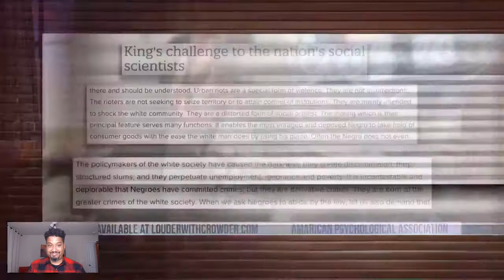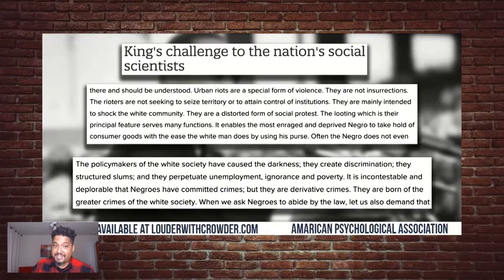Steven Crowder LIES About Martin Luther King Jr.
If you want to support me and my work:

Become a member in my Locals.com community: afreshperspective.locals.com/

Conservative podcaster Steven Crowder made some rather questionable remarks about civil rights leader Martin Luther King Jr, claiming he supported riots and violent demonstrations. This contention is easily debunked if one does just a few minutes of Googling. In this episode, Jeff Charles breaks down why Crowder's statements were completely wrong.